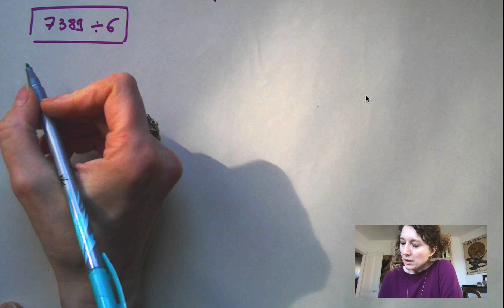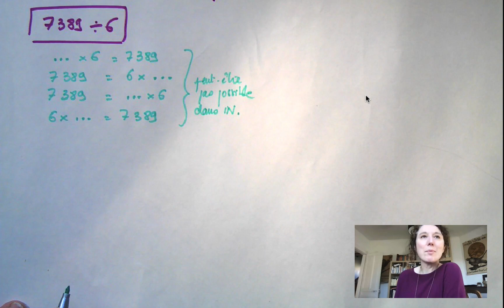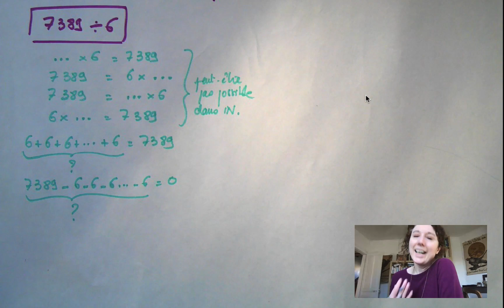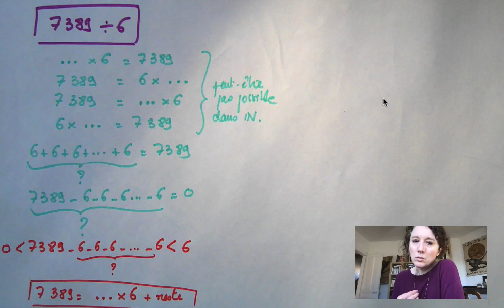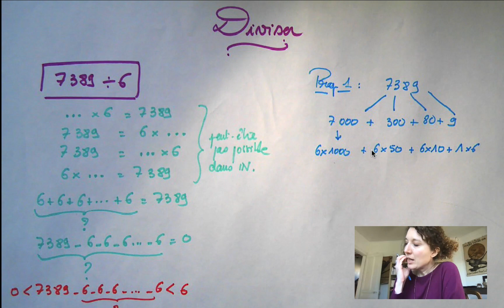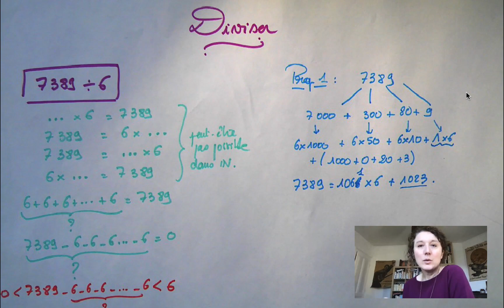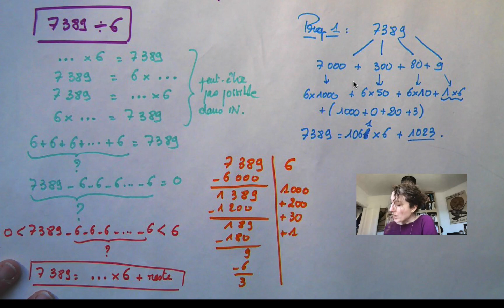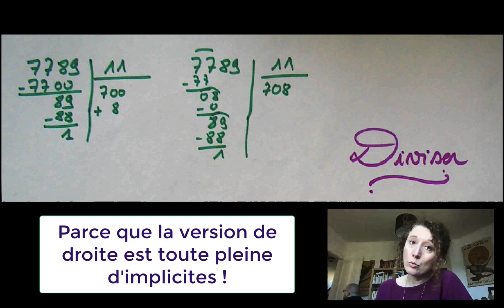Division posée : comment ? Pourquoi cet algorithme ?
En réponse à un collègue, voici comment j'ai essayé de faire progresser mes élèves sur la division posée.
Attention, les chiffres ne sont pas bien "alignés en colonne" car avec un oeil sur la caméra et un autre sur la feuille, je me décale. En classe on veillera à écrire de façon plus rigoureuse...